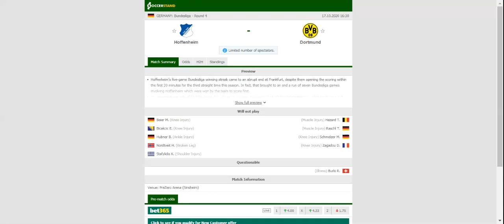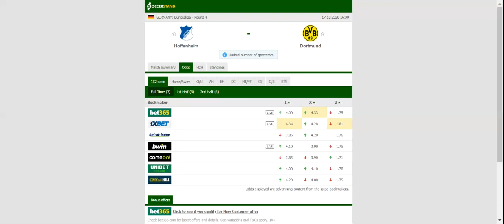HOFFENHEIM VS BORUSSIA DORTMUND PREDICTION & BETTING TIPS - 17/10/2020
2021 college football predictions,
2019 college football predictions,
2020 ncaa football predictions,
nc state football predictions 2020,
2020 nebraska football predictions,
2020 uga football predictions,
10 football predictions 2020,
football songs,
football vines,
football skills,
football daily,
football games,
football khela,
football live,
football pump up,
football anime,
football analysis,
football asmr,
football agility drills,
football american,
football academy,
football anthem,
football boots,
football big hits,
football bloopers,
r/b football,
f c b football,
mattyb football,
s.a.b football,
football chants,